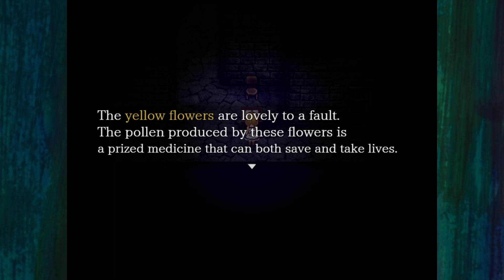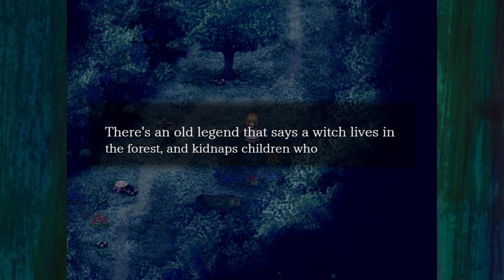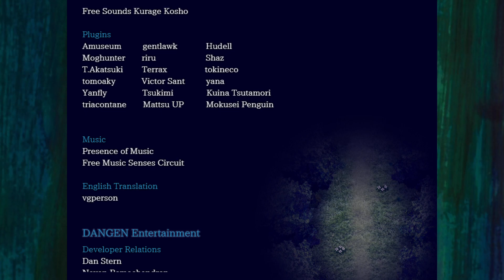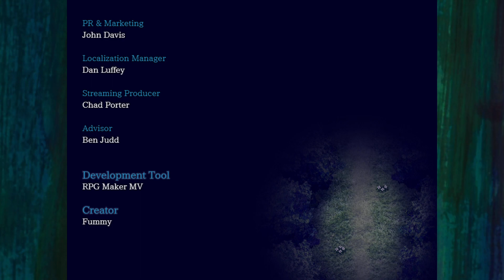The Witch's House MV - Part 1 [True & Good Endings]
Plus a few failed attempts at the hidden ending for the last half of the stream.